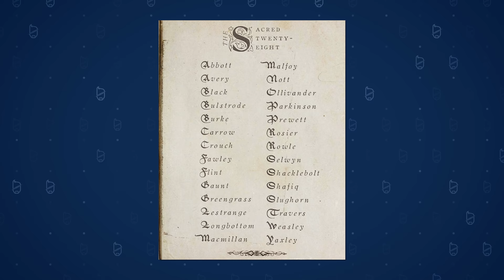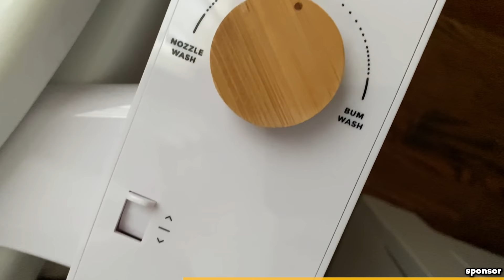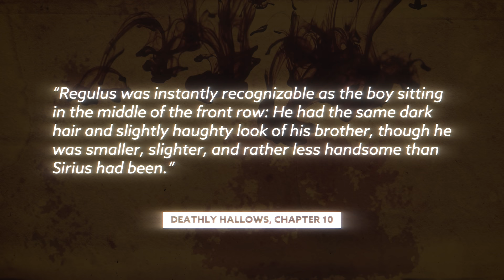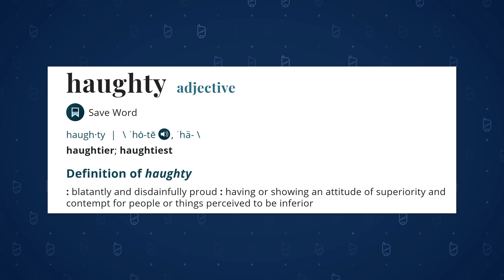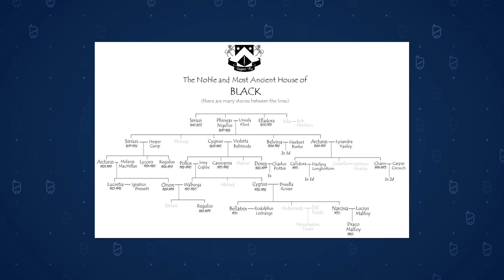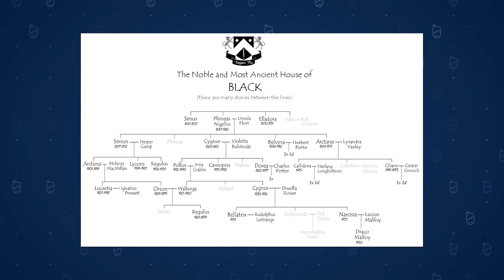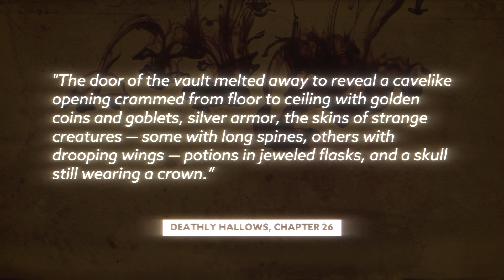The SECRET Descendents of Ravenclaw | Harry Potter Theory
Today Ben dives into the Wizarding World of Harry Potter to uncover a Black Family secret: They are all descendants of Ravenclaw just not Rowena Ravenclaw...